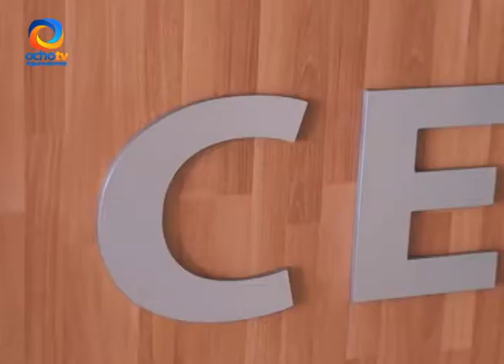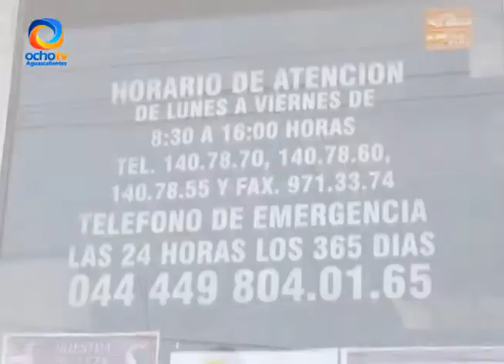SE REUNIRÁ SECRETARIO DE GOBIERNO CON AUTORIDADES COLOMBIANAS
Se reunirá el secretario de gobierno con autoridades colombianas.